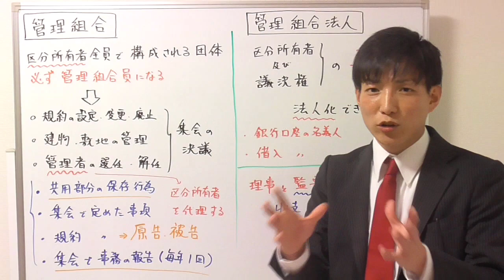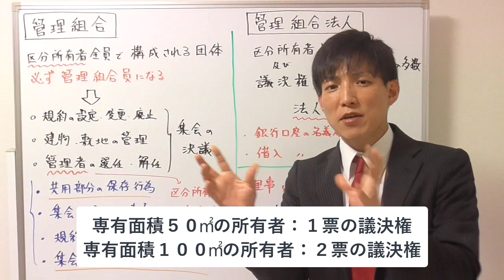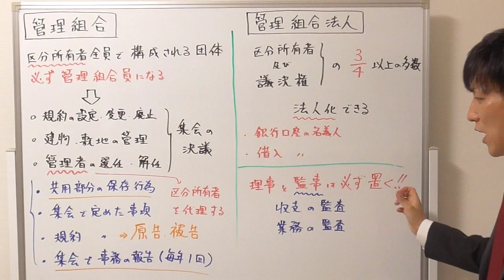管理組合法人のポイントとは？